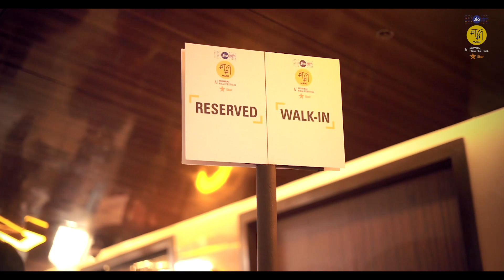The JioMAMIwithStar2019 Experience Day 3